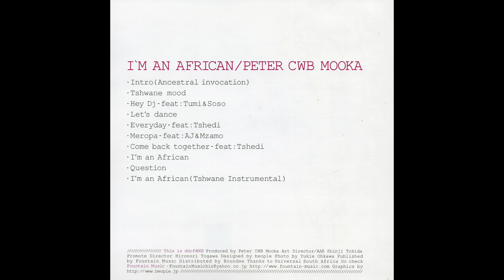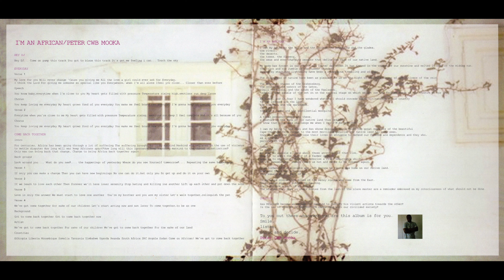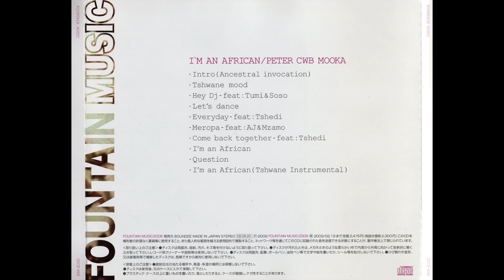Peter CWB Mooka - Tshwane Mood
Artist: Peter CWB Mooka
Track: Tshwane Mood
Release: I’m An African
Label: Fountain Music
Year: 2008